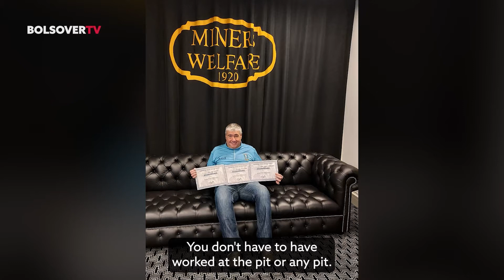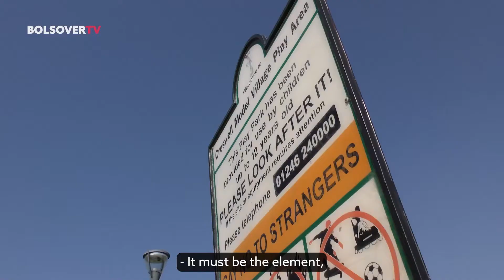Bolsover TV 20 May 2022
In this week's episode £165k has been raised to erect a sculpture in Shirebrook to remember the town's colliery, the Council wants sports clubs, athletes, schools and individuals to be nominated for the Staying Active Awards, men are being asked not to ‘bottle up’ as a new group has formed in South Normanton, the popular Bolsover Gala is returning after an absence of two years, more new Council housing in Creswell and we go behind the scenes with Playground Inspector, Paul Jessop to see just how he keeps our playgrounds safe and open.